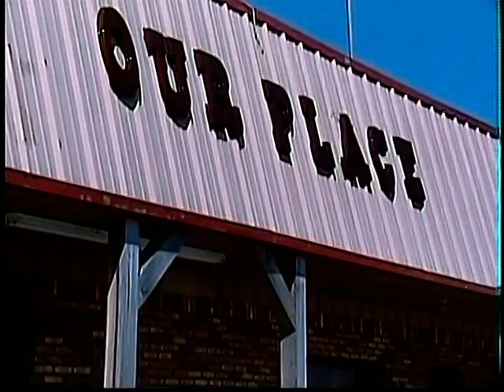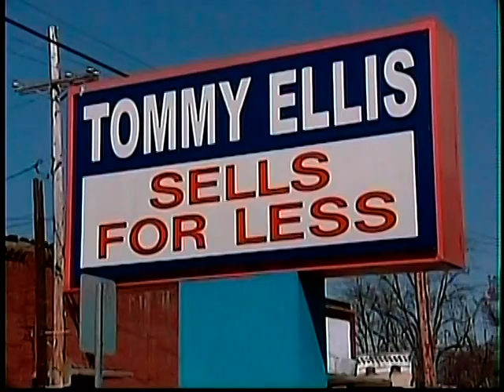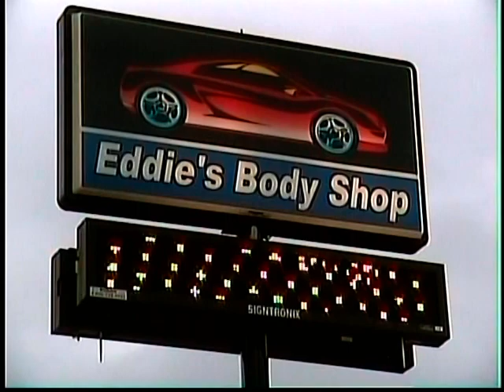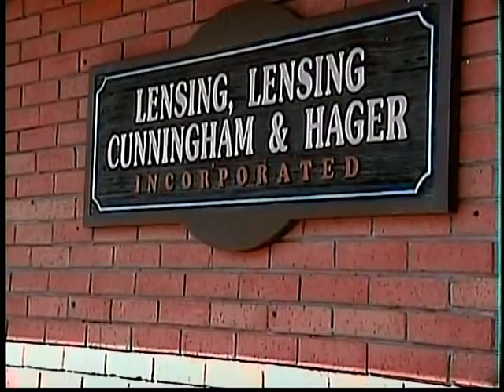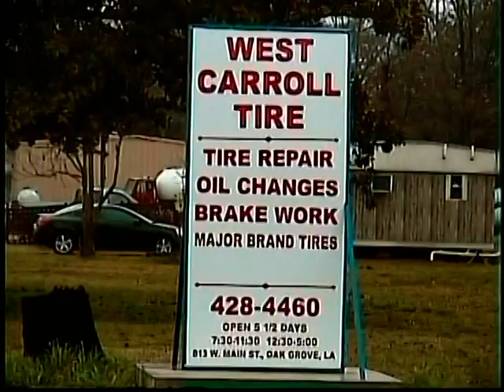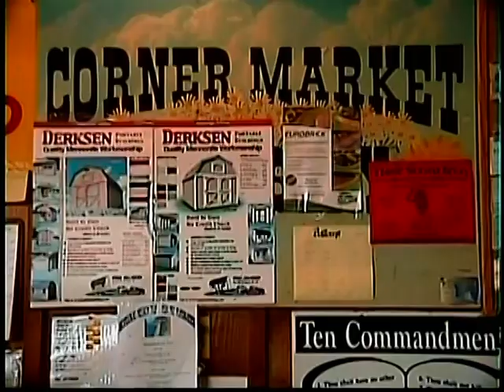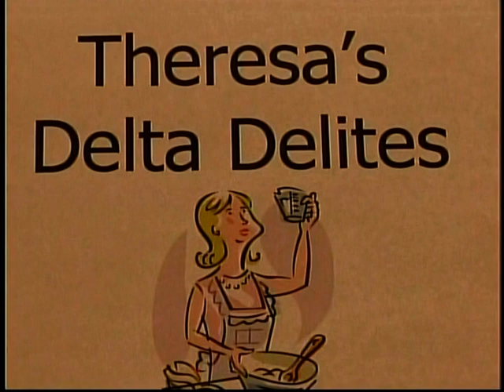Norm Davis Radio/TV/Publisher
Theresa's Delta Delites is a cooking show that we produced for cable TV.  It was recorded at various sites.  This show was at the Forest Community Center and the air unit was loud but it was a hot day.  Heat vs Cool...  The cool won!  Theresa Brantley had always wanted to have a cooking show.  She appeared on a Doorway to the Delta Show cooking segment and I asked if she would like to have a cooking show on cable.  She agreed and did a great job.  In the old days, Mildred Swift had a cooking show on KNOE TV at Noon.  That was kind of show we attempted.  Of course, she watched the Food Channel cooks and the way they prepared foods.  On this show, my wife was doing the camera work and you can hear here laugh a little a one point.  We were using the microphone on the camera.  This was a no, not low, budget show.  Theresa would provide all the food to be cooked.  Perry, her husband, would get a feast after a recording day.  We got lots of great comments from viewers.